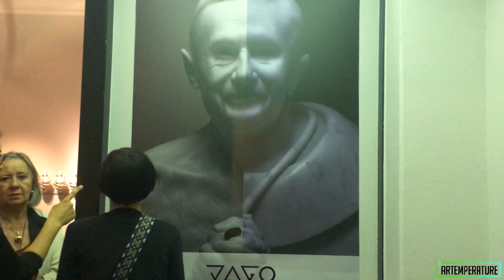Intervista a JAGO: l'artista che ha reso virale la scultura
Jacopo Cardillo, in arte JAGO, è un giovane scultore di Anagni (classe '87) che a soli 24 anni, nel 2011, ha rappresentato l'Italia alla Biennale di Venezia. Seguitissimo sui i social media, racconta la sua arte tramite dei video molto suggestivi ormai diventati virali sul web. Artemperature lo ha intervistato in occasione dell'esposizione "Apparato Circolatorio" presso Montrasio Arte fino al 14 Luglio. LikeArtEra Articolo completo